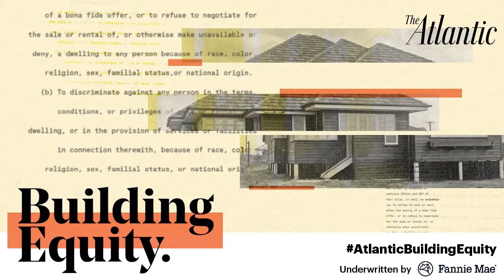Where solutions are provided for the home owner of today?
Who’s role is it to ensure housing is affordable and safe for all? Along with credit, what other determinants are measured during the home buying process? Vanita Gupta, President and CEO of The Leadership Conference, Howard Husock, Vice President, Research and Publications of the Manhattan Institute and Dave Stevens, President and CEO of the Mortgage Bankers Association take the stage with Gillian White to discuss the legacy of the Fair Housing Act and the measures taken today to push progress.